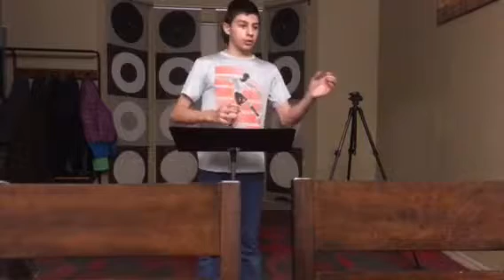STOP MAKING EXCUSES! -Ruv Arit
Don’t make excuses by Ruv Arit.
If you really like this content and are willing to support me so I would have a living then do so. I’m not making you but if your hearts tell you so then do so. God bless